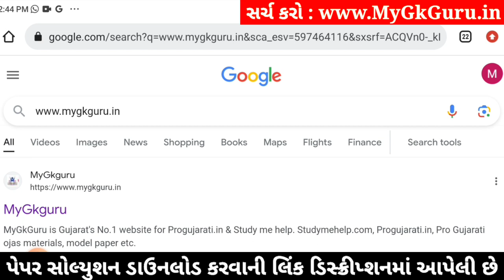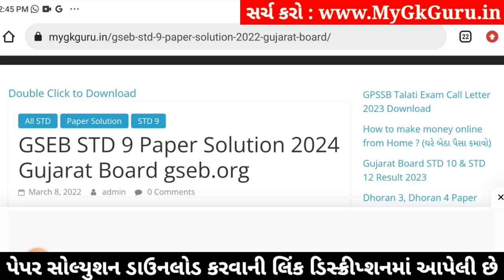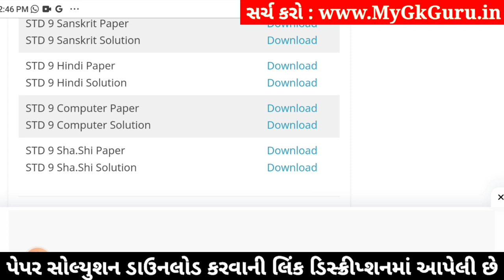Std 9 Hindi Paper Solution 2024 50 Marks, Std 9 Hindi Second Exam Paper 2024, Dhoran 9 Hindi Paper